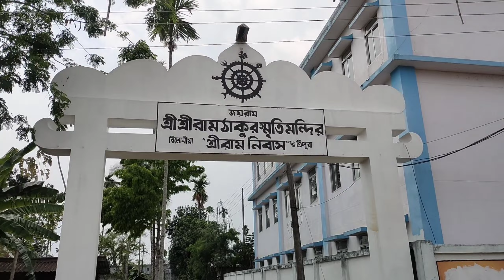আজকে বিলোনিয়ার উদ্দেশ্যে রওনা দিলাম সঙ্গে আছে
Tripura belonia
vlog
South Tripura